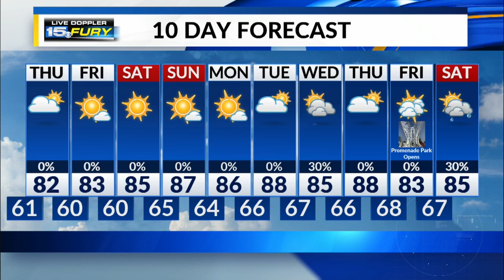Thursday Preview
A very nice day ahead